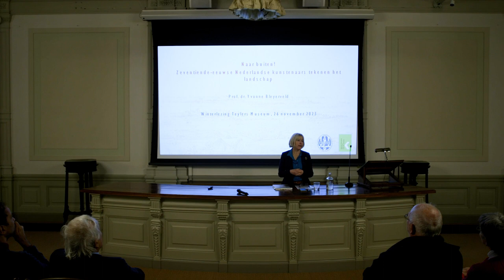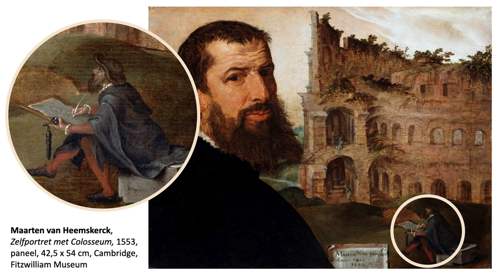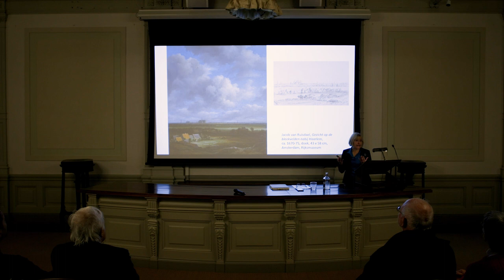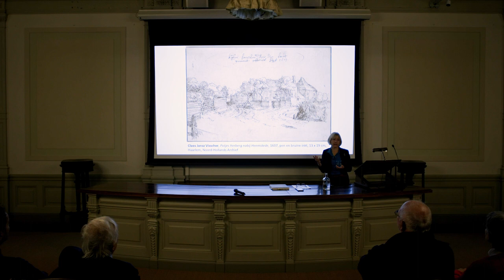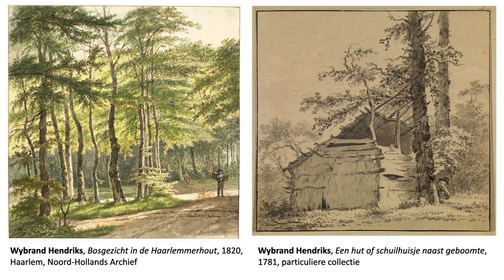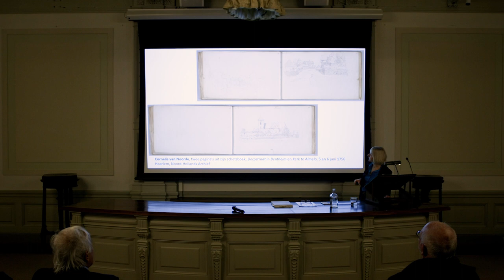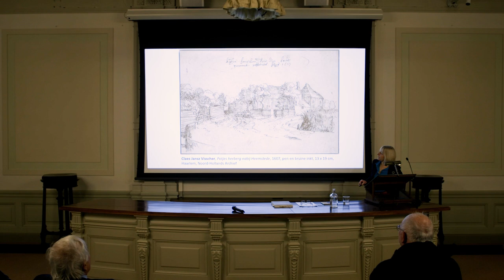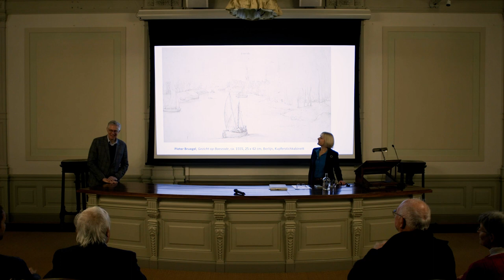Winterlezing door Prof. dr. Yvonne Bleyerveld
Teylers Stichting organiseert jaarlijks Winterlezingen die worden gehouden door Leden van Teylers Genootschappen in de historische gehoorzaal van Teylers Museum. Op 26 november 2023 gaf Prof. dr. Yvonne Bleyerveld (Senior conservator teken- en prentkunst bij het RKD – Nederlands Instituut voor Kunstgeschiedenis in Den Haag, bijzonder hoogleraar kunst op papier aan de Universiteit Leiden en lid van Teylers Tweede Genootschap) een lezing met als onderwerp: Naar buiten! Zeventiende-eeuwse Nederlandse kunstenaars tekenen het landschap.